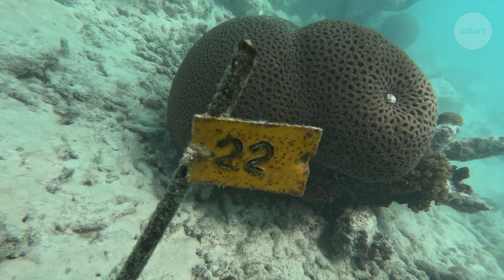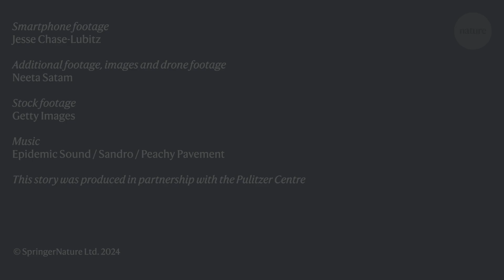Should the Maldives be creating new land?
As climate change leads to sea level rise, low-lying island nations like the Maldives are facing an existential threat. One solution is to 'reclaim' land by relocating sediment from the ocean floor. This can provide more space for development and increase resilience to rising oceans. But many are concerned about the environmental and social impacts of such projects. In this film we explore the process, the impacts and the uncertainties around this race to adapt.

Read more in the feature: